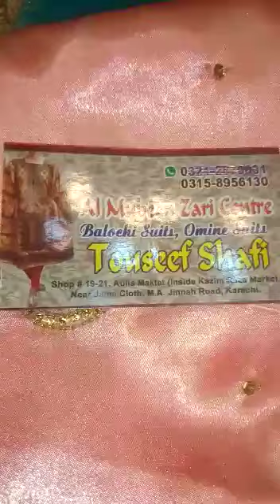balochi dress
wedding dress